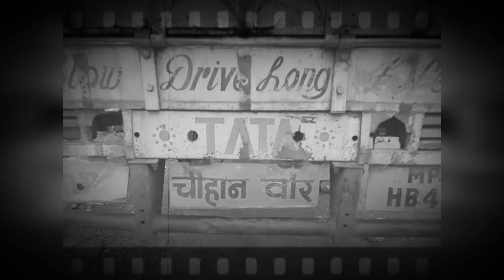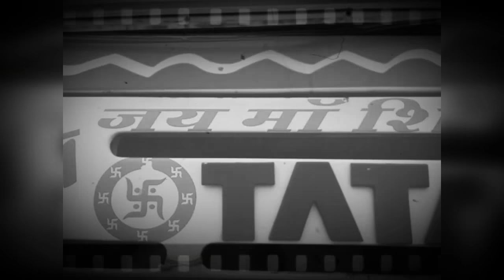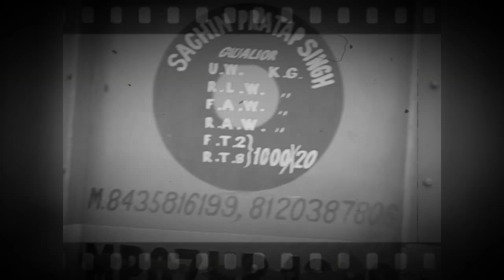ना किसी की आंख का नूर हूं ...मालिक द्वारा यूं ही छोड़ दिए गए अभागे ट्रक के अकेलेपन की दर्दभरी कहानी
Dosto
Thank you very much for watching this vedio I am waiting for your kind suggestion and reaction. Please feel free to express your views about the contents of this vedio.

face book(Vijay Kartikeya Sharma)

Instagram (aapka veejay)

Hm milte rahenge

Aapka Veejay